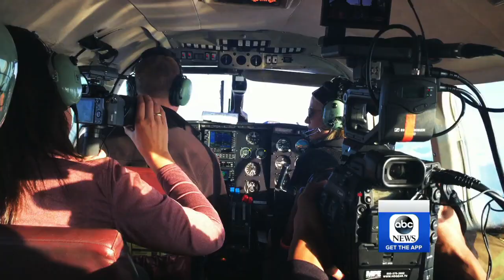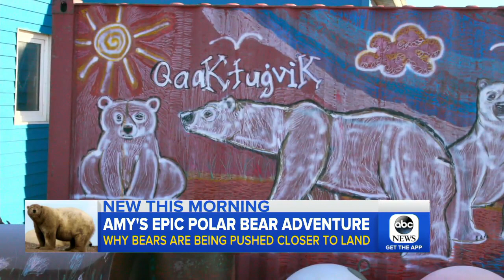Alaskan town's polar bear problem leads to tourism boom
ABC News' Amy Robach visits a tiny Alaskan village that polar bears recently descended on in hordes because of the changing climate.